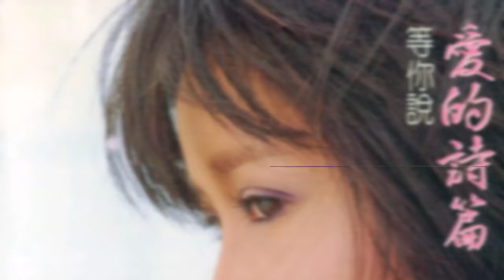龙飘飘 Loong Piau Piau - 爱的诗篇（歌词版）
1985年 龍腔雅韻 Vol.7 專輯
出版公司：快樂機構

“愛的詩篇”
作詞：臻臻
作曲：Donaid Ashley/黃良升
原曲：Chyna - Within You'll Remain
OP(詞) : Happy Music Publishing Sdn. Bhd.／EMI Music Publishing Malaysia Sdn. Bhd.

心牽掛往事如夢  怎麼能忘記天天想你
我痴心等待你回首  我會痴痴等你
愛神把我的心交給你  盼望你早日回心意

將心裡的情話全部都已寫成詩篇篇
給你我愛你我愛你
問問多情的愛神  是誰來改變你的心
我愛你我愛你
把破碎的心縫好  專心誠意獻給你